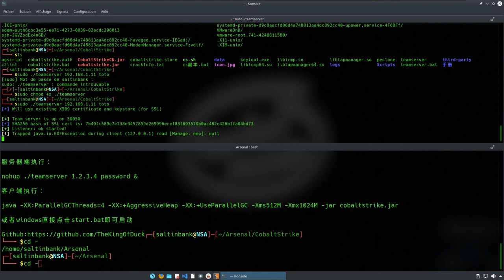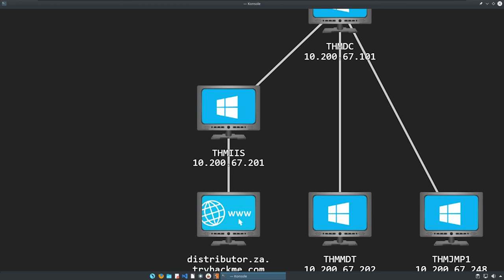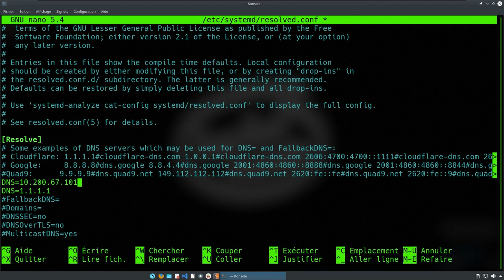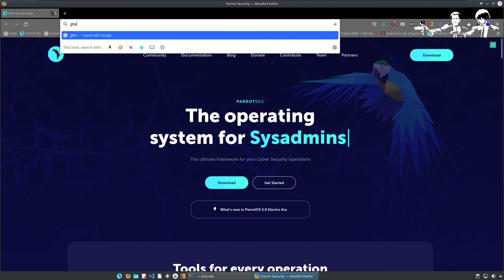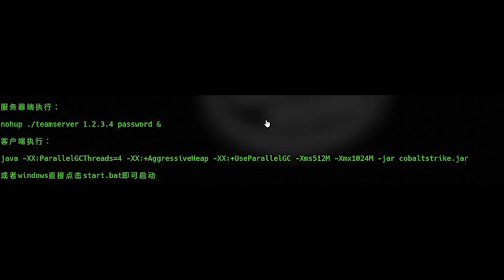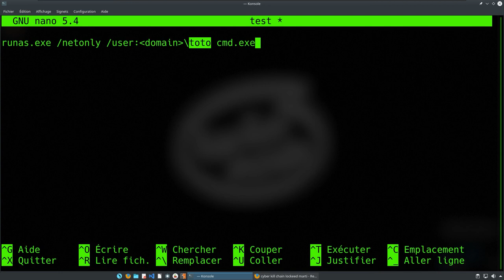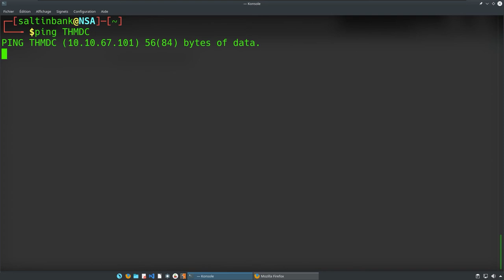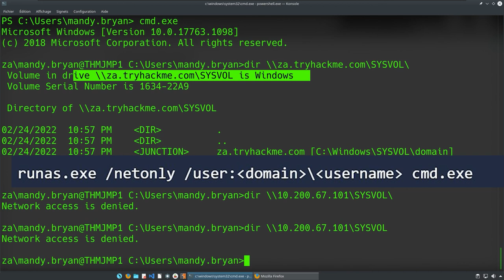SALTINBANK - WINDOWS POUR LES NULS // A-D [PARTIE I] Énumération de l' "Active Directory"...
Cette salle couvre diverses techniques d’énumération Active Directory, leurs cas d’utilisation ainsi que leurs inconvénients.